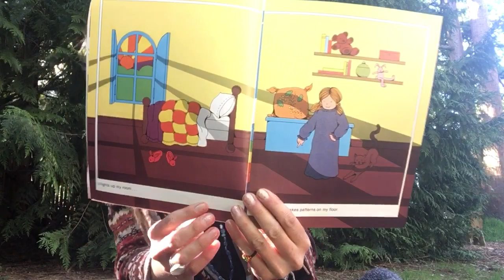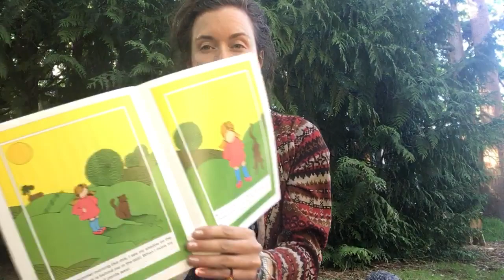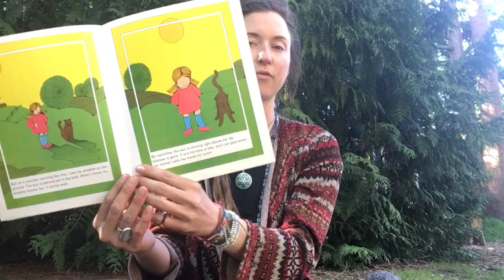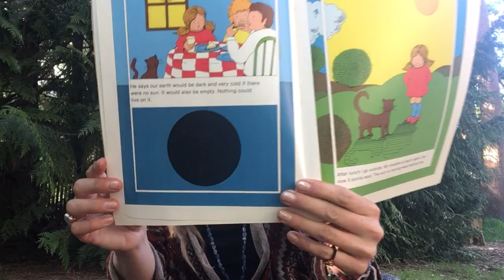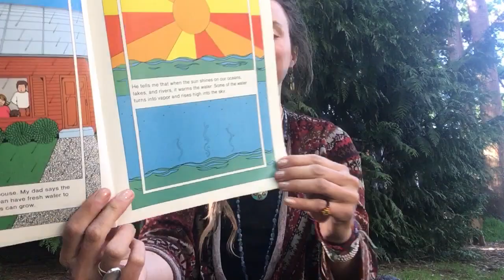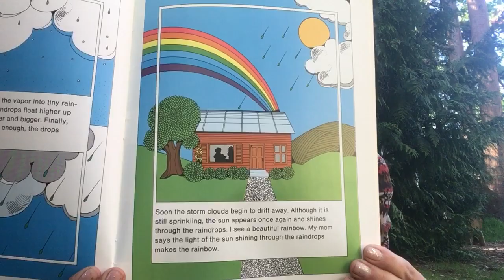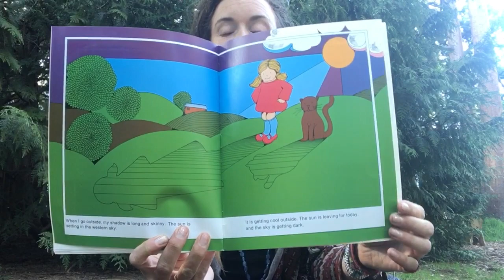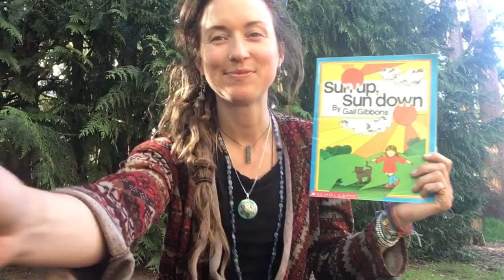Book: "Sun up, Sun down"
Author Gail Gibbons, takes us on an exploration of where the Sun is at in the sky throughout different times of day and of the year.